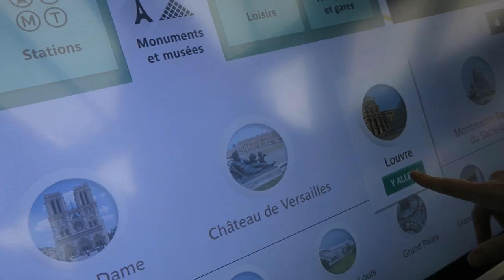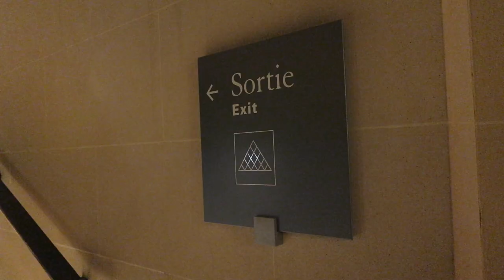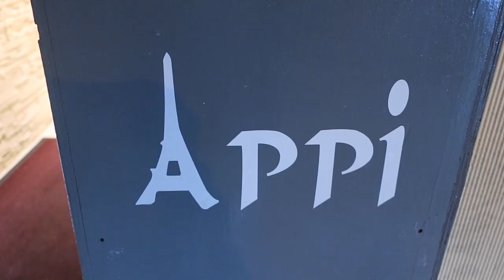Journal filmé 117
Journal filmé du 29 décembre 2017